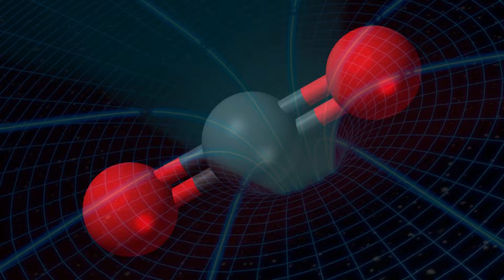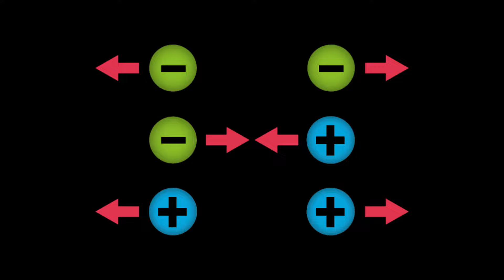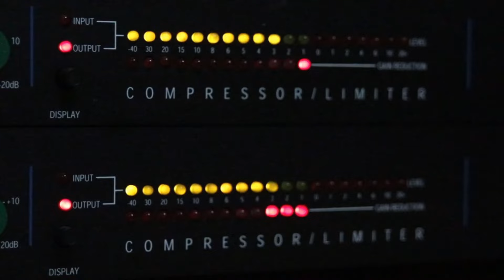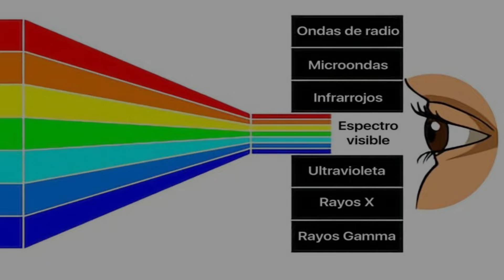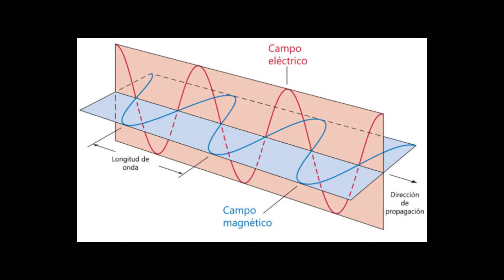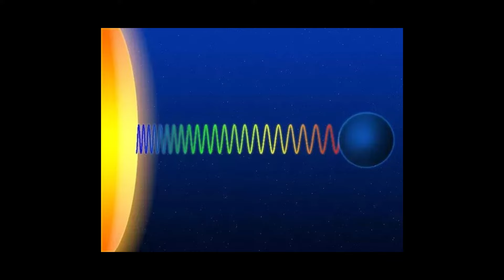¿Por qué podemos ver?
En este vídeo te cuento que es la luz en su forma fundamental y el por qué podemos ver como vemos. También te hablo sobre lo que la fuerza eléctrica es, así como el magnetismo y lo que juntas estas fuerzas son; el electromagnetismo.